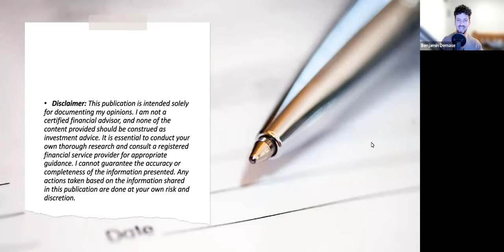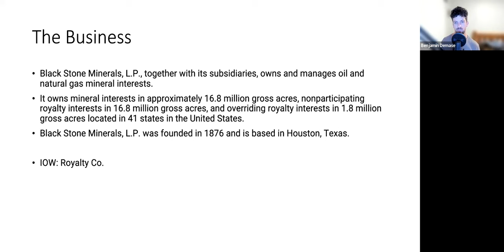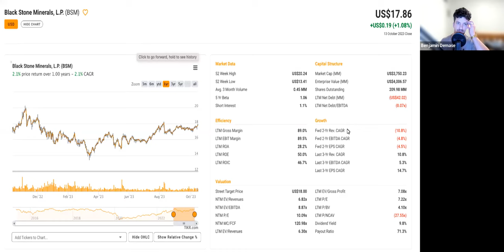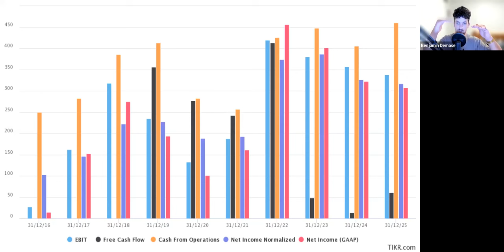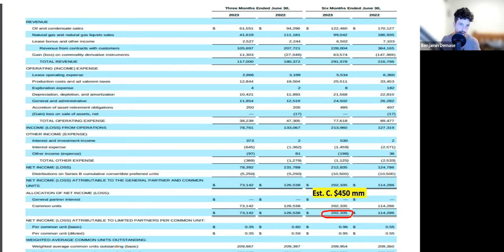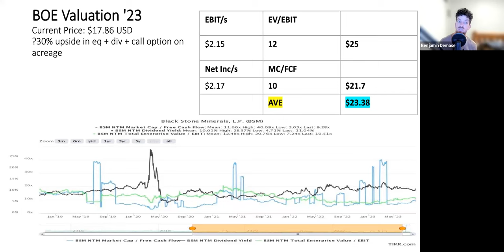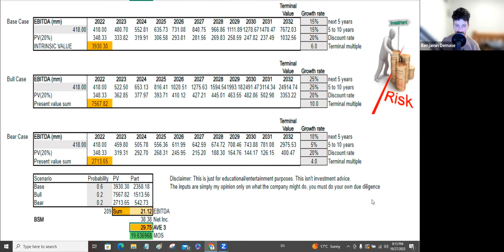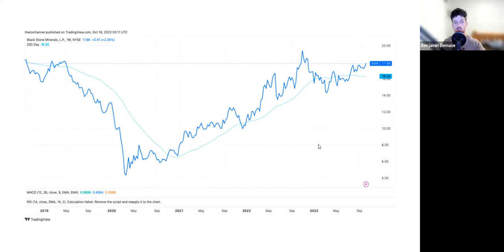ROI Cub Exclusive Content. Blackstone Minerals Stock Analysis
Discover How I Generate A Top 1% Income And Live The Maverick Life

Investing in the stock market and other financial markets involves inherent risks, and individual circumstances vary greatly. What may be suitable for one investor may not be appropriate for another. We strongly recommend consulting with a qualified financial advisor or professional before making any investment decisions.

The information provided in our videos and publications is based on sources we believe to be reliable, but we cannot guarantee its accuracy, completeness, or timeliness. Market conditions can change rapidly, and past performance is not indicative of future results.

Please remember that all investments carry a degree of risk, including the potential loss of principal. Therefore, it is essential to conduct your own research and due diligence before making any investment decisions.

By watching and engaging with our content, you acknowledge that you have read and understood this disclaimer. The ROI Channel and its creators will not be held liable for any financial losses or damages resulting from actions taken based on the information provided in our videos and publications.

Always invest responsibly and be aware of your risk tolerance and financial objectives. We appreciate your support and trust in The ROI Channel, and we're excited to continue providing valuable insights and analysis to help you on your investment journey. Thank you for being a part of our community!